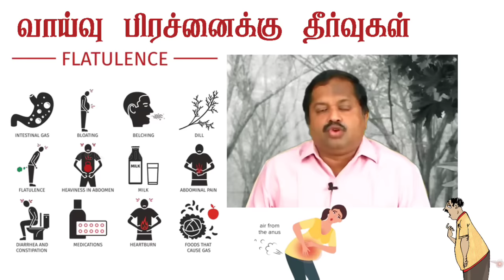வாய்வு தொல்லை இனி இல்லை! Dr Sivaraman speech in Tamil about Flatulence | Gas Trouble in Tamil